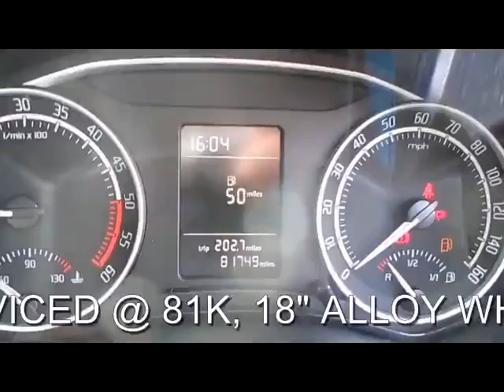FOR SALE 2010 (10) SKODA OCTAVIA VRS TDI CR 5DR MANUAL DIESEL ESTATE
2 FORMER KEEPERS, LAST SERVICED @ 81K, 18" ALLOY WHEELS, CRUISE CONTROL, ELECTRIC HEATED MIRRORS, ROOF RAILS, RADIO CD, ANTI GLARE MIRROR, FRONT ARM REST, Next MOT due 31/03/2017, Last serviced at 81,500 miles, Service history, Black Part leather interior, Cruise Control, Dual - Zone Air Conditioning, Touchscreen Bolero Radio, 18in Zenith Alloys (225/40 R18 92Y) and Wheel Bolts with Anti-Theft Protection, Alarm System with Interior Monitoring and Back - Up Horn, Front and Rear Electric Windows, Radio Bolero - 2 DIN with Integrated 6 CD Changer ( Can Play MP3 Recordings), 3.5mm Aux Socket, TPM (Tyre Pressure Monitor), Upholstery Cloth/Leather - vRS Interior, Heated Door Mirrors. 5 seats, BLACK WITH HALF LEATHER INTERIOR, PART EXCHANGE WELCOME ...FINANCE ARRANGED...FREE PARTS AND LABOUR WARRANTY...5 DAY DRIVE AWAY INSURANCE CAN BE ARRANGED...FREE HPI CHECK... WE ARE BASED ON NURSERY LANE (OFF OF THE WARNING LID CUCKFIELD JUNCTION) WARNINGLID WEST SUSSEX RH17 5JS TELEPHONE 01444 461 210 OPEN 7 DAYS A WEEK AND INCLUDING BANK HOLIDAYS MOBILE FROM 7PM to 10PM 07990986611 email , OPEN 7 DAYS A WEEK TRADING SINCE 1983 350 CARS IN GROUP STOCK. FULL VIDEO AVAILABLE ON OUR WEBSITE., ESTATE CARS AND MPV'S SPECIALIST IN WEST SUSSEX ALSO OVER 100 4X4'S ON SITE FOR SALE, ESTATE CARS AND MPV'S SPECIALIST IN WEST SUSSEX ALSO OVER 100 4X4'S FOR SALE, £8,900 p/x welcome